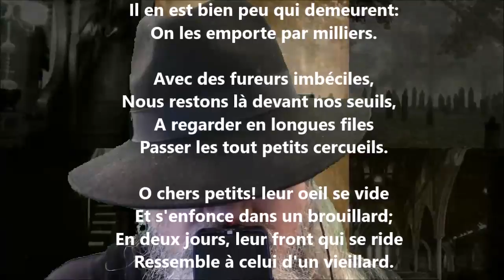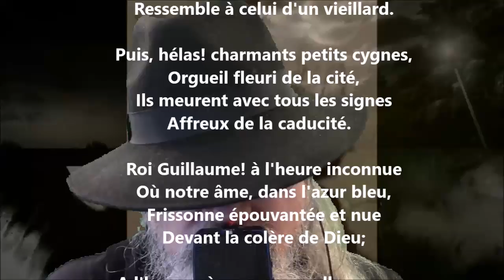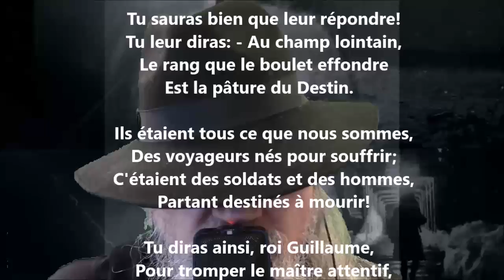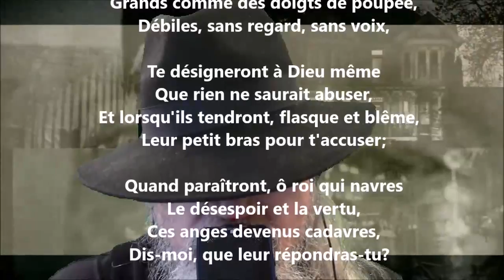Les enfants morts - Théodore de Banville lu par Yvon Jean